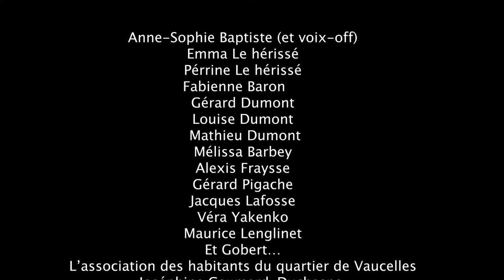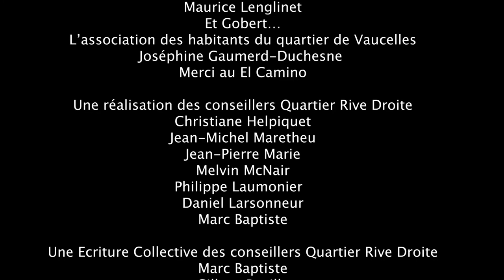Film inter-quartiers Rive droite : Vaucelles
Après sa journée de travail, une habitante de Vaucelles rallie avec bonheur l’esprit village de son quartier, aux abords de l’église Saint-Michel-de-Vaucelles.

La vidéo a été tournée avant la pandémie de Covid-19.